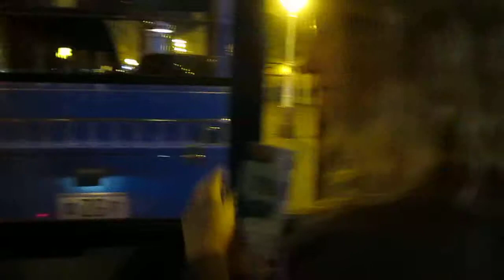Mini train ride through downtown Zagreb, Croatia.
Video of a mini train ride through the downtown area of Zagreb, Croatia.